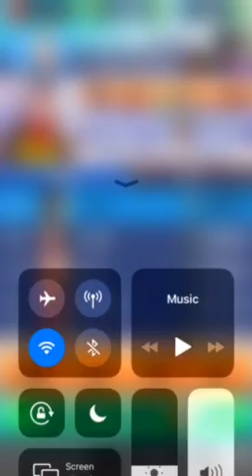FASTLANE: ROAD TO REVENGE part 16